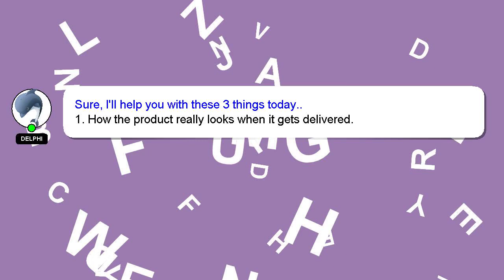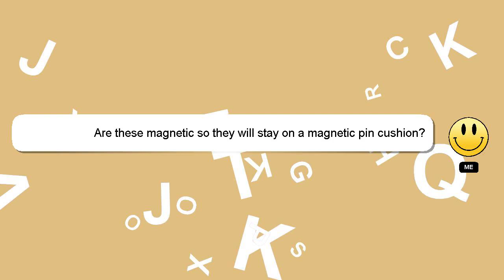Yarn Needle with Big Eye Bent in Box for Tapestry,Sewing Wool ,Weaving,Darning Amazon Review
Yarn Needle with Big Eye Bent in Box for Tapestry,Sewing Wool ,Weaving,Darning
3VXWS9x

Yarn Needle with Big Eye Bent in Box for Tapestry,Sewing Wool ,Weaving,Darning Amazon Product Review

This video will show you amazon product Amazon USA reviews form people who have actually used it, and share theri experience about this Amazon product from USA ,Weaving,Darning Needle with Box Eye Big Yarn in Tapestry,Sewing Bent Wool for. Disclaimer: The information in this video is shown as is without any modification after carefully taking from the public forums.Yarn Needle with Big Eye Bent in Box for Tapestry,Sewing Wool ,Weaving,Darning Affiliate Notice: There is no additional cost to you if you use the linked affiliate link. You won't pay more for this. We included some user reviews and media from the link, so creadits to the link provided and Amazon.com, we have taken feedbacks from the people who have tried the product in this video to make it more informative. A Best Buy with Proper Comparision ,Weaving,Darning with Big for Wool Tapestry,Sewing Bent Yarn Box in Needle Eye Amazon.com product Buy quality. YarnNeedlewithBigEyeBentinBoxforTapestry,SewingWool,Weaving,Darning Yarn Needle with Big Eye Bent in Box for Tapestry,Sewing Wool #,Weaving,Darning
[ Amazon Product Review : Yarn Needle with Big Eye Bent in Box for Tapestry,Sewing Wool ,Weaving,Darning ]